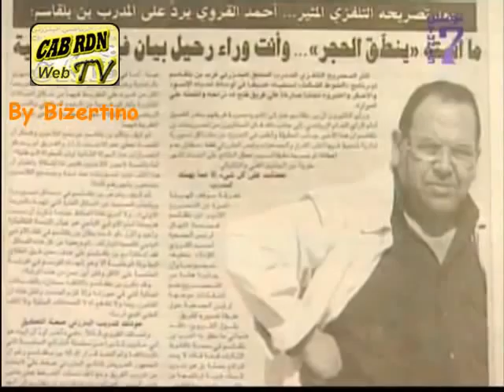CAB: le Bilan signé TV7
Anis Ben Hiba